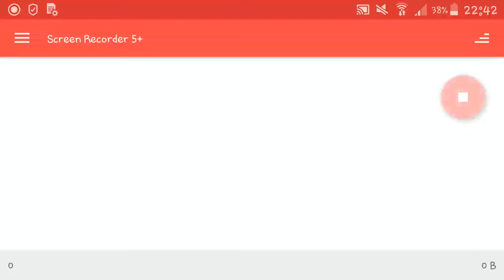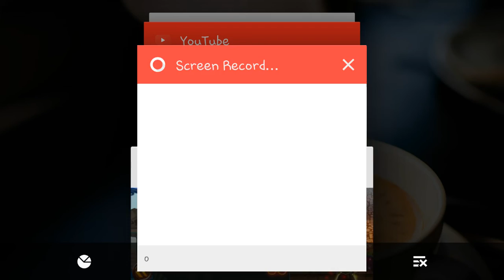О билде на рыцаря с точки зрения нуба.